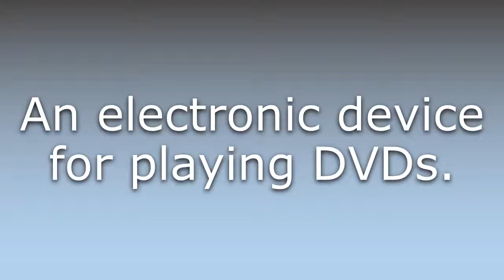What does DVD player mean?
What does DVD player mean in English? Learn the meaning of DVD player.